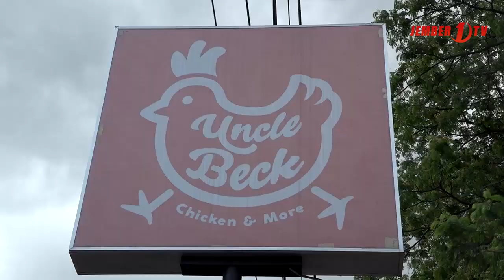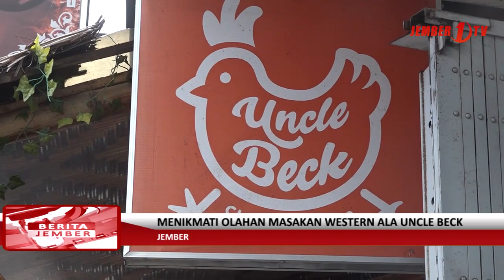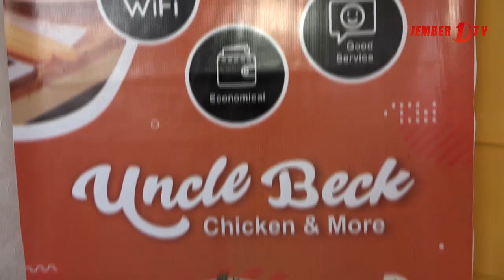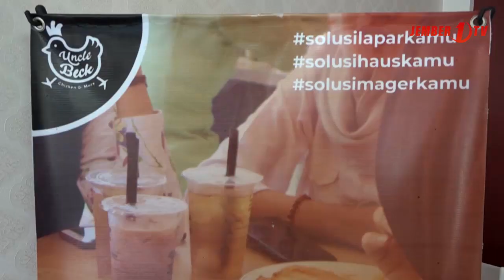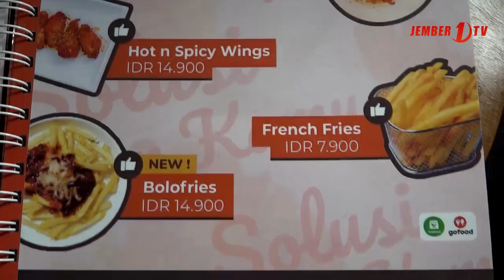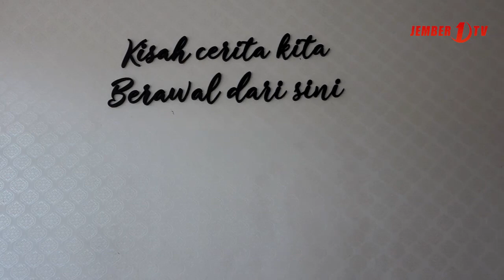Menikmati Olahan Masakan Western Ala Uncle Beck